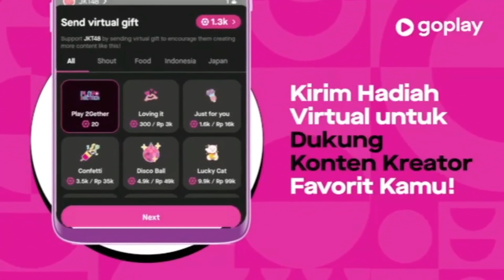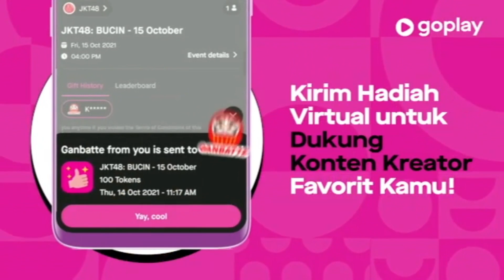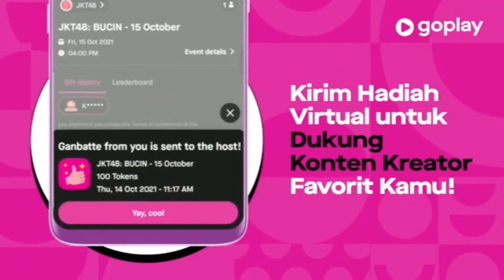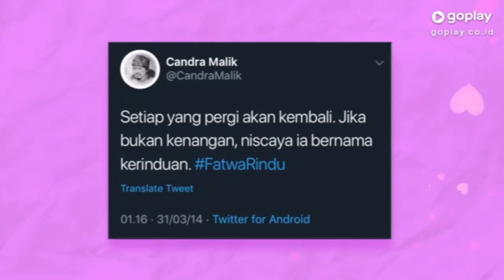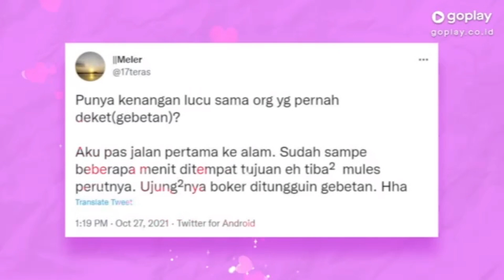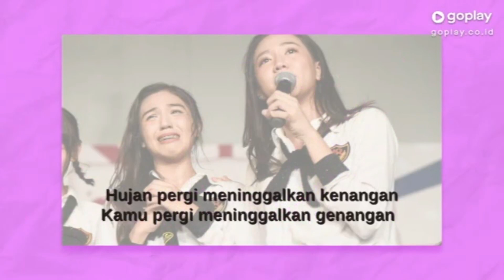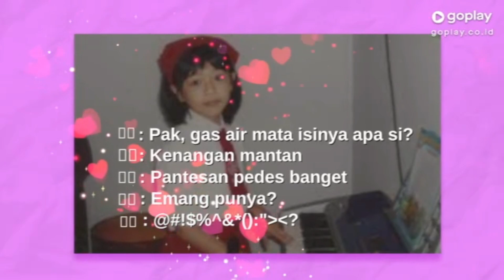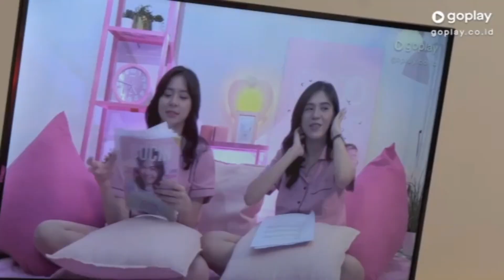GOPLAY BUCIN ASHEL & GABY 05-11-2021 | LIVESTREAM [VBR LQ]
GOPLAY Livestream of JKT48's Livestream Series "Bucin" starring Ashel and Gaby.

Kak Aufaaaa, enak banget vc. kpn y